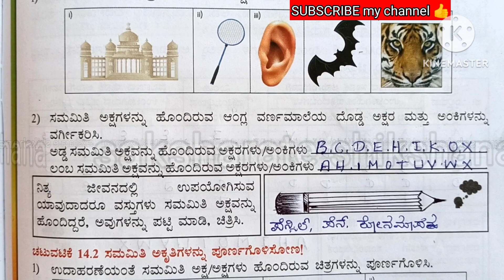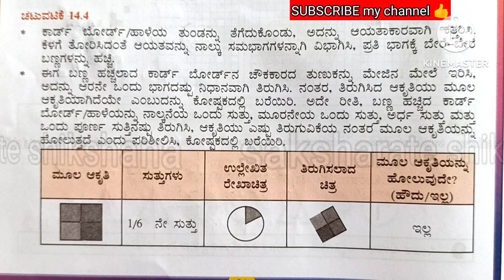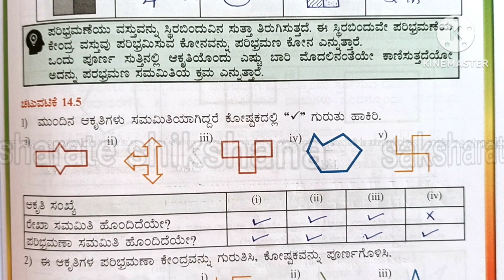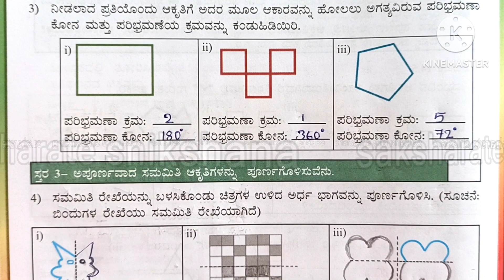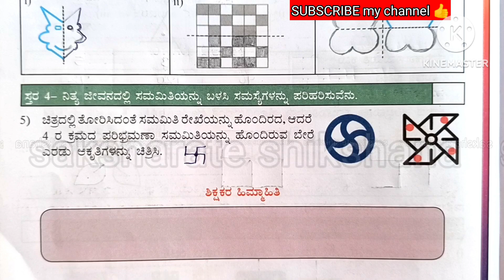ಚಟುವಟಿಕೆ ಪುಸ್ತಕ 7ನೇ ತರಗತಿ ಗಣಿತ ಕಲಿಕಾ ಫಲ -14 ಶೀರ್ಷಿಕೆ -14 ಸಮಮಿತಿ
7th Standard Maths kalika balavardhane ಕಲಿಕಾ ಬಲವರ್ಧನೆ ಪುಸ್ತಕ
kalika phala 14
ಎರಡು ಆಯಾಮದಲ್ಲಿ ಭ್ರಮಣ ಮತ್ತು ಪ್ರತಿಫಲನ ಸಮಿತಿಯನ್ನು ಗುರುತಿಸುವುದು.